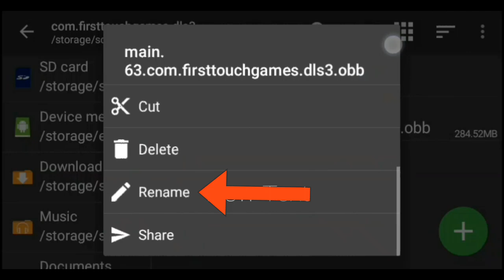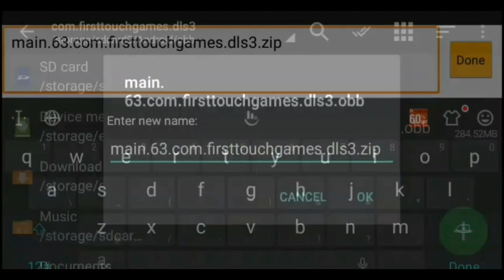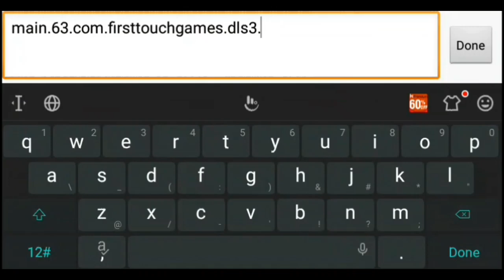How to customize the stadium of Dream League Soccer 2018 (Real Madrid Stadium)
In this video we'll be learning how to change stadium outfit in Dream League Soccer 2018, all you need to do is to download the file from the link below and also you need Zarchiver to do it, so watch the video till the end to learn how to do the simple trick.

Music Credits